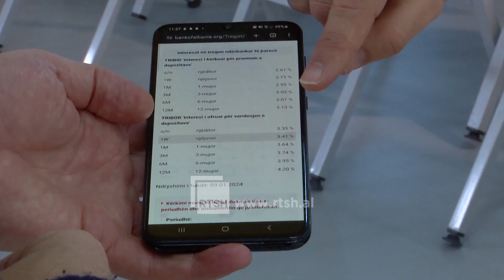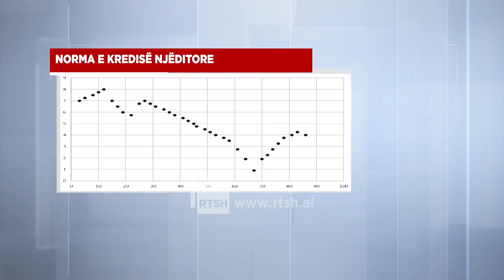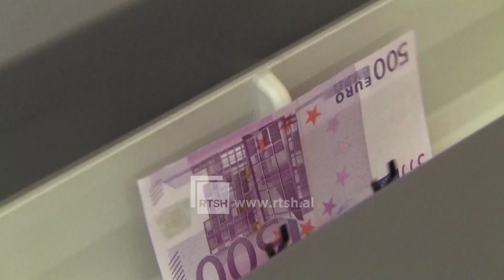Inflacioni i ulët, forcimi i monedhës vendase dhe ecuria e ekonomisë, faktorët kryesorë